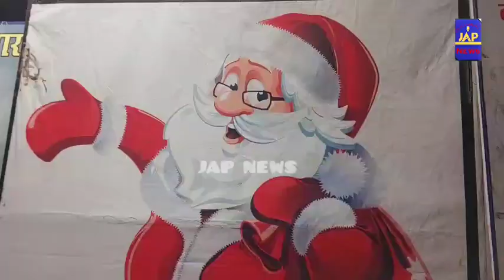Merry Christmas Sacred Heart Catholic Church Near V2 Mall Kathua.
Merry Christmas

Sacred Heart Catholic Church Near V2 Mall Kathua.